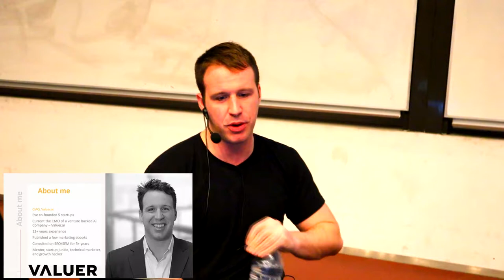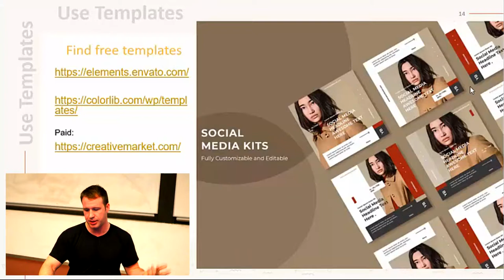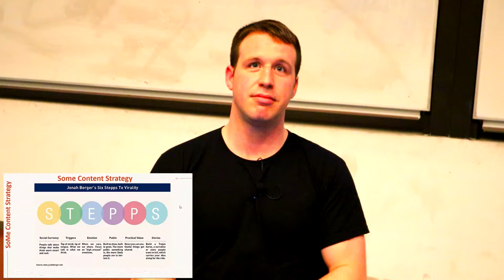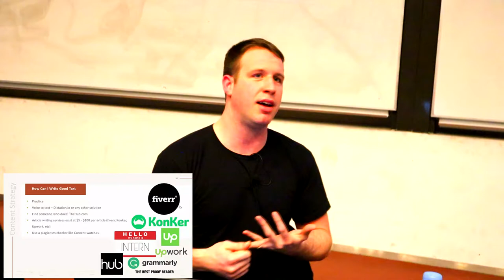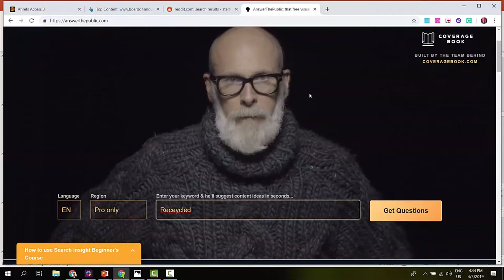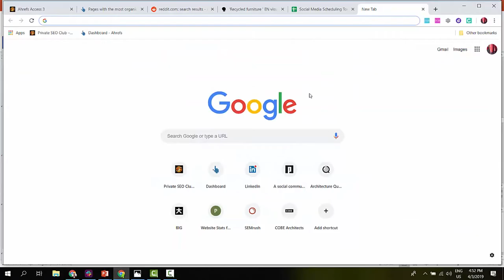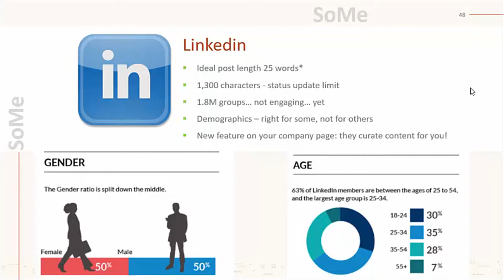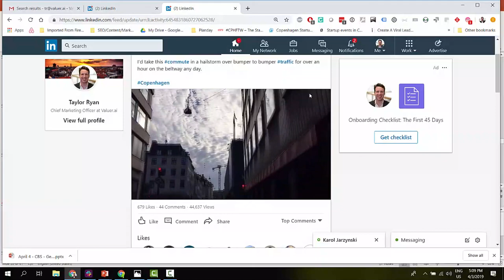CBS Collection - SoMe Growth hacks - Copenhagen Business School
Teaching how to growth hack social media with Taylor Ryan on April 3rd at CBS. Branding, SoMe, and some really cool hacks to get ahead.